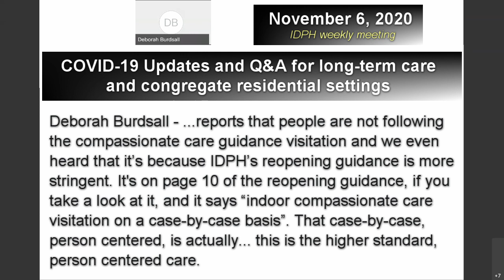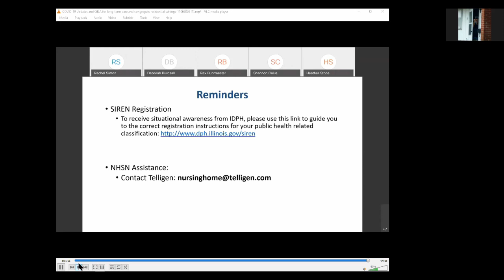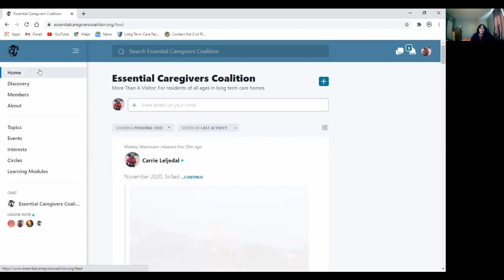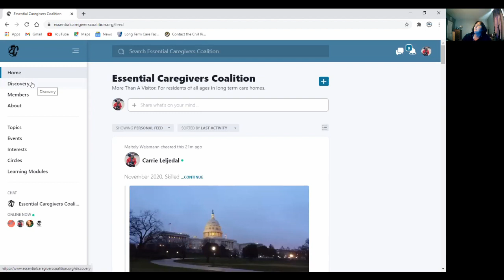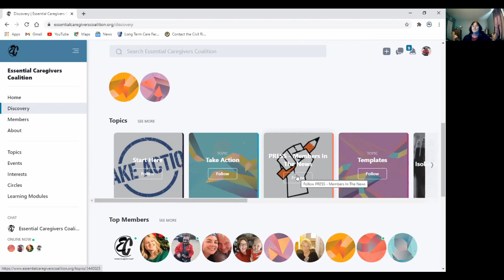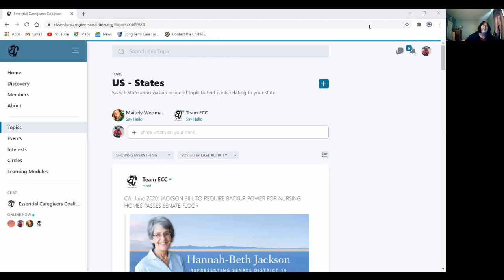Illinois Caregivers for Compromise Zoom - November 19, 2020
Here is the zoom call for Illinois Caregivers for Compromise from Thursday, November 19, 2020.